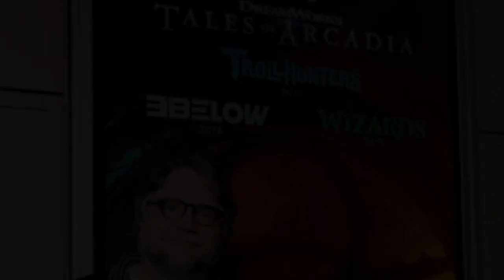💥Wizards Poster Filtrado ( Relatos de Arcadia ) Dreamworks animation